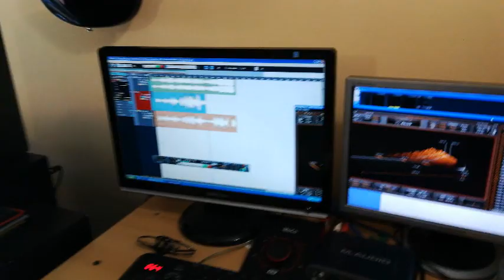Neli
Cover Me and Bobby mc Gee

Posnetek je nastal v sodelovanju z Nikola Novaković , Studio NN-Buje
Produced by : Nikola Novaković
Recorded by: Nikola Novaković
Arranged by: Nikola Novaković
Video by       : Nikola Novaković

                 🤘  Hvala za trud!🤘

.in želja je postala spomin v sliki.